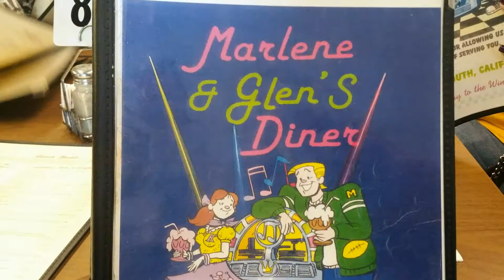Dead Fly Cafe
SRA Sacramento Chapter ryde 5/14/16